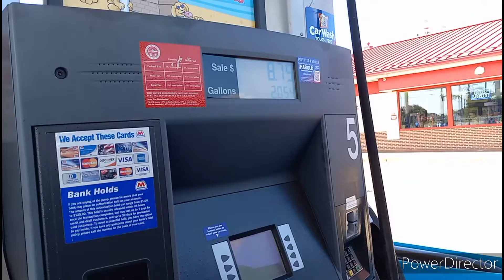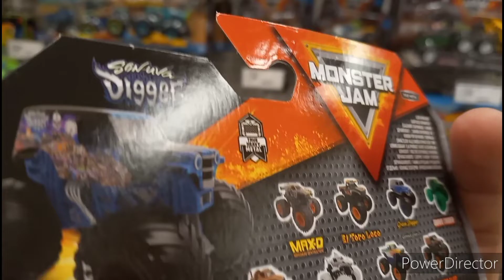Chase and 2 packs found also r.i.p to my grandmother! (Hunting for hotwheels 2022)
kind of a crappy video sorry my friends !